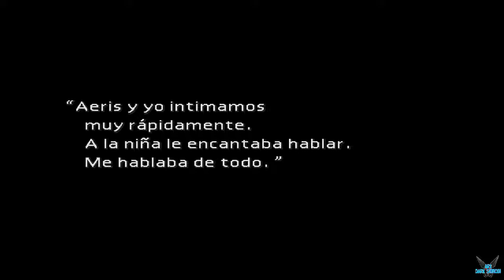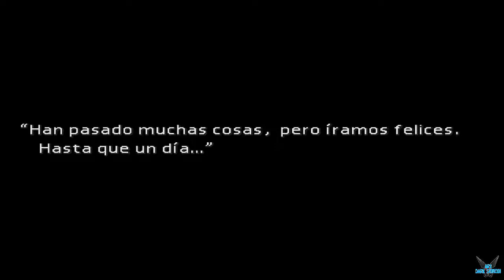Final Fantasy VII "Destruido el sector 7. La verdad de Aeri. La ultima Anciana"[PC] #16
a Final Fantasy VII "Destruido el sector 7. La verdad de Aeri. La ultima Anciana"[PC] #16

En Midgar, una ciudad controlada por la gran conglomeración Shinra Inc., el reactor Mako nº 1 ha sido destruido por un grupo de rebeldes llamado AVALANCHE.AVALANCHE es un grupo formado en secreto para empezar una rebelión contra Shinra Inc., una organización que absorbe energía Mako

Plataforma: PC

Steam: EnishiYu
PS4 : Enishiyu
Wii U: Ryuuzaki007
3DS Codigo amigo: 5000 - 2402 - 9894 (Ryuuzaki)

"Final Fantasy VII"
"Final Fantasy VII Español"
"Final Fantasy VII Gameplay"
"JRPG"
Rol
Clásico
Turn-Based
Buena trama
Un jugador
Gran banda sonora
Fantasia
Obra maestra
Retro
Aventura
Mundo abierto
Ciencia Ficción
Juego de rol basado en grupo
Épico
Cyberpunk
Atmosférico
Exploración
Distópico
Estrategia